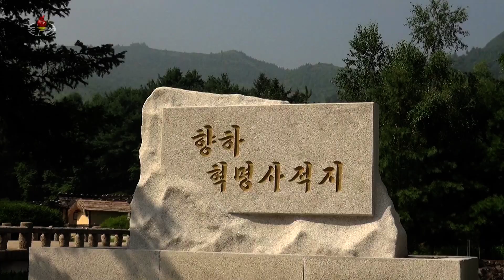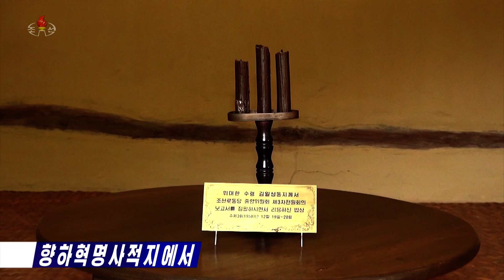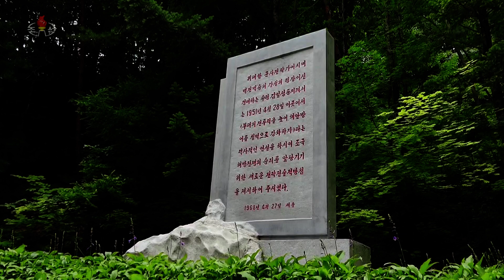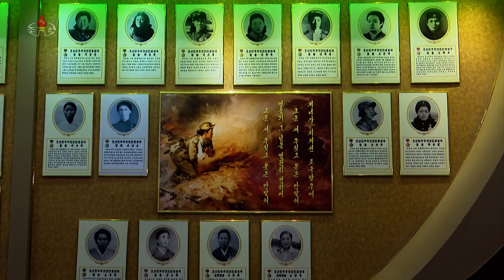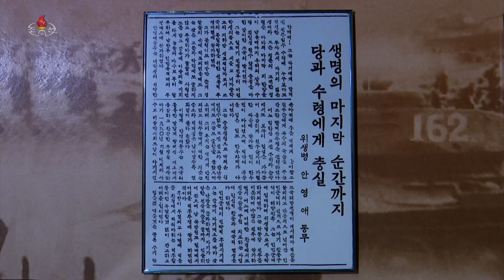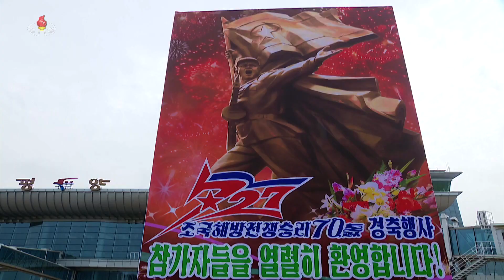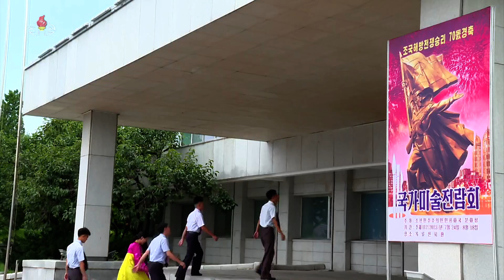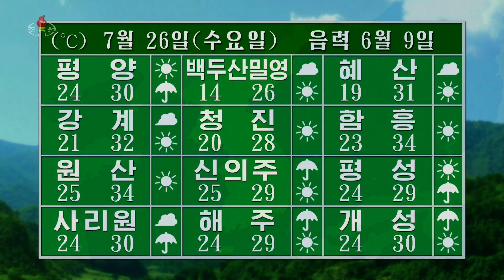조국해방전쟁승리 70돐을 맞으며 기념주화 발행 Commemorative Coins to Be Minted in DPRK 戦勝７０周年に際して記念コインを発行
04:00 향하혁명사적지에서 At The Hyangha Revolutionary Site 香河革命史跡地で
06:25 련포혁명사적지에서 At The Ryonpho Revolutionary Site 連浦革命史跡地で
09:48 조국해방전쟁승리기념관에서 At the Victorious Fatherland Liberation War Museum 祖国解放戦争勝利記念館で
14:30 조국해방전쟁승리 70돐 경축행사참가자들 평양 도착 The participants in the celebrations of the 70th anniversary of victory in the Fatherland Liberation War arrived in Pyongyang.祖国解放戦争勝利７０周年慶祝行事の参加者が平壌着
17:20 국가미술전람회 개막 National Art Exhibition Opens 国家美術展覧会が開幕
19:40 전쟁로병들과 청년학생들의 상봉모임 a meeting between war veterans and youth and students was held, 参戦老兵と青年学生の交歓会
22:03 청년학생들의 전시가요무대 a wartime song performance of youth and students 青年学生の戦時歌謡舞
24:20 국제소식 International News 国際ニュース
26:40 날씨 天気 weather

2023년7월25일22시《보도》중에서
On July 25, 2023, at 22 "Report",
2023年7月25日22時《報道》の中から